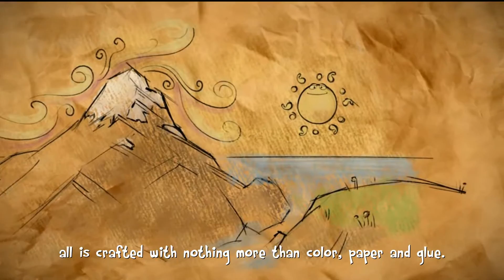The Last Tinker: City of Colors (PC) - 1080p60 Part 1 Walkthrough - No Commentary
The Last Tinker features a strong color palette, with gorgeous scenery and charming animal characters. It seems to draw inspiration from stylized adventure games like Psychonauts, the colorful world of Viva Piñata, and the art and architecture of Antoni Gaudí.

Story
In The Last Tinker, you play as Koru, an ape-like youth who develops the power to restore lost properties to color. In his home of Tinkertown, the colors of red, green, and blue each represent both a positive and negative attribute. For example, red symbolizes strength, but it can also represent aggression. Blue embodies fortitude and sadness, while green stands for both curiosity and fear. When the citizens of Tinkertown embrace their negative emotions, they become more segregated and polarized. They seal themselves off from other colors until a spirit of creativity guides Koru to help integrate them.

Genre – Action Adventure (Platform)
Platforms – Windows, OS X, Linux and PS4
Publisher - Loot Interactive & Soedesco
Developer – Mimimi Productions & Loot Interactive